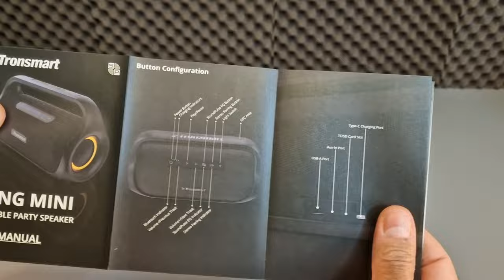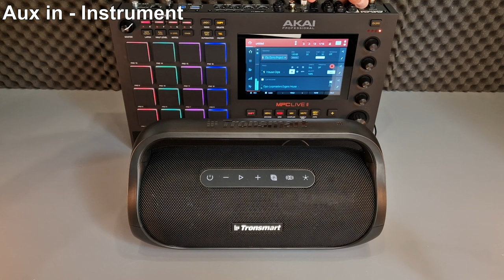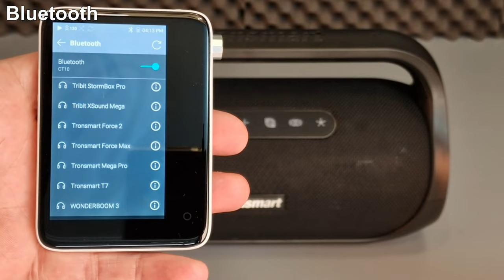Tronsmart Bang Mini - The Best Affordable Bluetooth Speaker i've Ever Tested!!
The Tronsmart Bang Mini is a great speaker for the price, certainly my favourite so far.

Amazon US:

Amazon UK

Main Features

●Exceptional Stereo Sound: Bang Mini’s front speaker cavity offers crystal clear treble thanks to two mid tweeters and one passive radiator, whereas the rear cavity presents punchy bass thanks to two woofers
● SoundPulse® Audio: powerful sound in a portable size Bluetooth speaker
● IPX6 Waterproof: Protected against high pressure water stream from any angle
● Pair it & blare it: NFC Seamless pairing - one touch to quick connect up to two speakers for extreme stereo sound
● Long range: Up to 49 feet
● Extended playtime: Up to 15 hours
● Built-in powerbank: Give your device a boost
● Beat-driven light shows: Freely switch between a pulsing & circling style of seven neon-colored lights

Chapters:

00:00 Introduction
02:19 Unboxing
03:17 Low frequency test
03:51 Outdoor Test
04:50 Aux in - Analogue
05:35 Aux in - Digital
06:43 Aux in - Instrument
07:36 Bluetooth - RAP
08:43 Classical
09:39 Conclusion

Correction: 02:07 IPX6 not IPX8